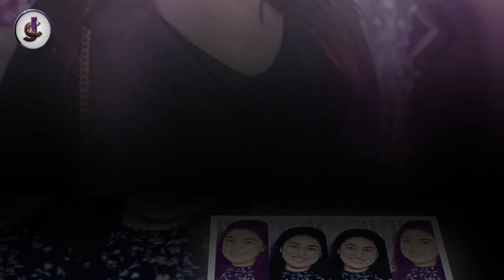ব্রেকিং অপু বিশ্বাস নিউ হেয়ার স্টাইল নিয়ে হাজির হচ্ছে Apu biswas newsshakib opu!Apu latast news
লাইভ ছেলের আব্রামের গান শুনে দেখুন কি বললো শাকিব খান!ভীষণ অবাক অপু বিশ্বাস!Apu biswas news!abram gan

শাকিবের ছেলে এবার গান গেয়ে ভাইরাল..ও মাই গড জয় গান শিখে গেছে! | Shakib Khan Son Abraham kahn Joy

SAHOO দেখে আল্লু অর্জুন একি দাবি করে বসলেন ! Allu Arjun | Saaho Movie prabhas Box Office Star Golpo

শাহরুখের বড় অ্যাকশন মুভির কি পরিকল্পনা আর সালমানকে বাদ দিয়ে পরিকল্পনা করছেন পরিচালক ? Star Golpo
তাহলে কি WANTED 2 নিয়েই ধামাকা করতে যাচ্ছেন সালমান খান ? Salman Khan New Movies | Star Golpo

একি কান্ড করলো ছেলে আব্রাম অপু বিশ্বাস কে সঙ্গে নিয়ে বল্লেন শাকিব খান | shakib apu abram joy video

শাকিব নয়, সালমান শাহ’র গান গেয়ে ভাইরাল আব্রাম খান জয়! | Shakib Khan | Apu Biswas | Abram Khan Joy |

দুবাইতে Shakib Khan কোন ধামাকার পরিকল্পনা করছেন ও শ্রাবন্তী কেমন চরিত্র ও মুভি নিয়ে এবার? Star Golpo

এইমাত্র শাকিব-অপু বিশ্বাস নিজে কাঁদলেন ও সবাই কে কাঁদালেন দেখুন ভিডিও | salman shah manna film actor

এইমাত্র লাইভে ছেলে আব্রাম খান জয় গান গেয়ে শুনালেন মা অপু বিশ্বাসকে ভিডিও দেখুন - Abram Khan Joy Song

জাজের মাসুদ রানাকে টেক্কা দিবে মালেক আফসারীর মাসুদ রানা তথা শাকিব খান | সামনে মহা লড়াই | Shakib Khan

নেট, দুনিয়ায়, ভাইরাল,লাইভ, দেখুন, গান ,করছে, আব্রাম,Apu biswas news,abram khan joy ,is singging

লাইভ ,ছেলের, আব্রামের, গান ,শুনে ,দেখুন ,কি, বললো ,শাকিব খান,ভীষণ, অবাক ,অপু বিশ্বাস,Apu biswas news!abram ganনেট